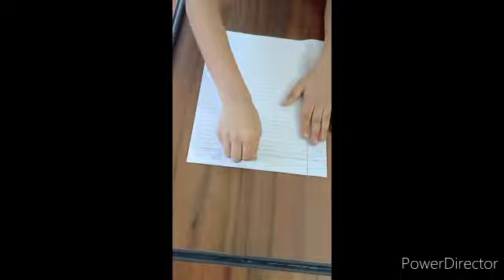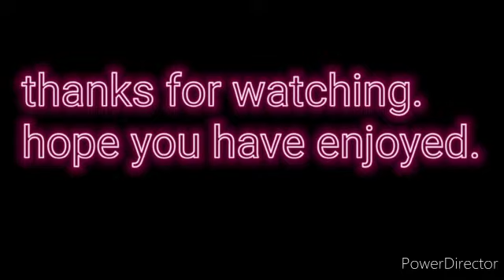how to make super speed speed aeroplane origami.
Video from Saad😎